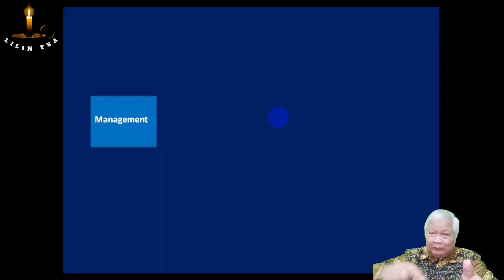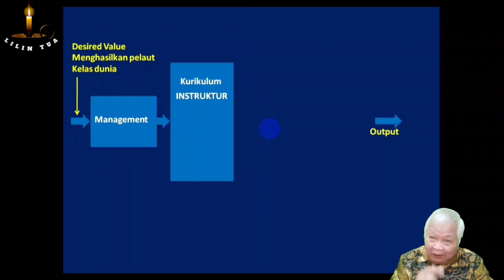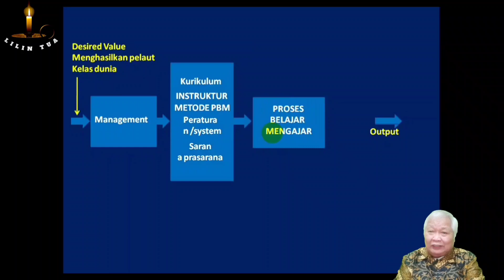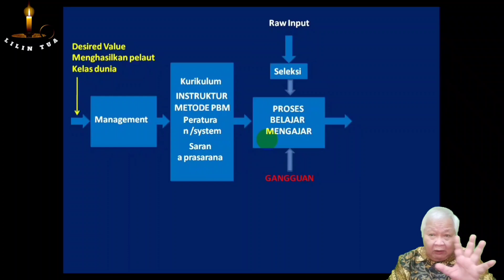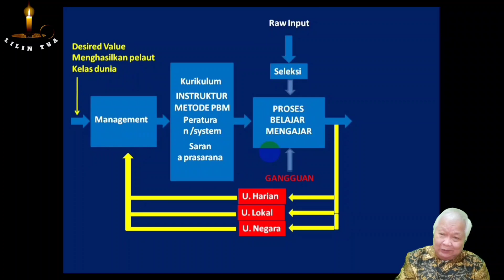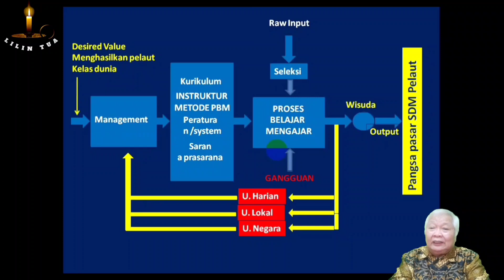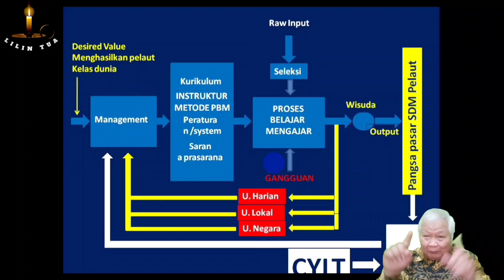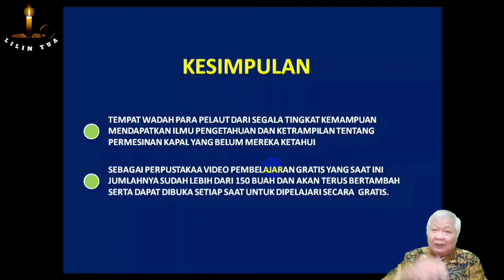Konstribusi CYLT terhadap kualitas Pelaut Indonesia - Lilin Tua